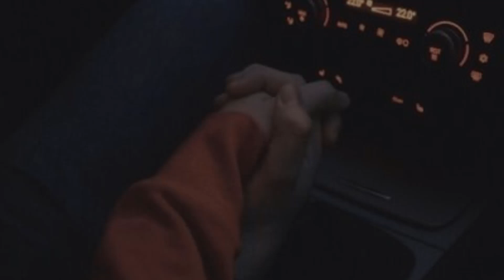rosemary - deftones but you´re in a bathroom in a party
put your headphones and feel it.